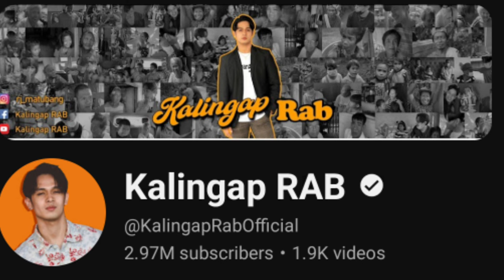BEYONCE MAY SEKRETO NA NGAYON LANG MABUBUNYAG!EDU ANO ANG REAKSYON NIYA DITO!